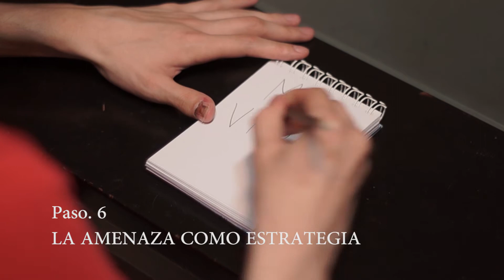CABALAS PARA TENER EL MEJOR AÑO NUEVO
El. Mejor. Año. Nuevo.

EL Jairo:
Brad Pitt

...y si eres tan amable, dale "Like this Favorite" y Subscribete!

Rompan Filas.